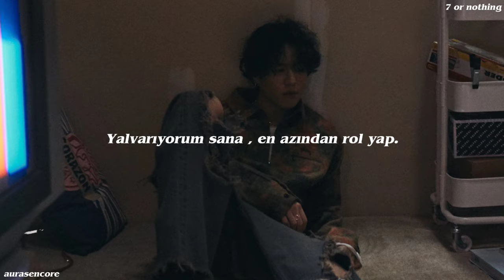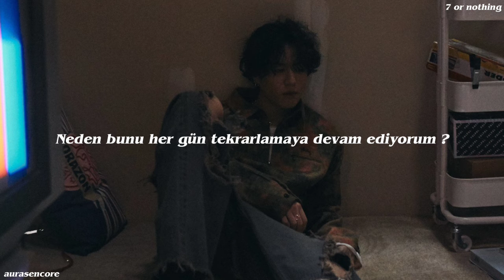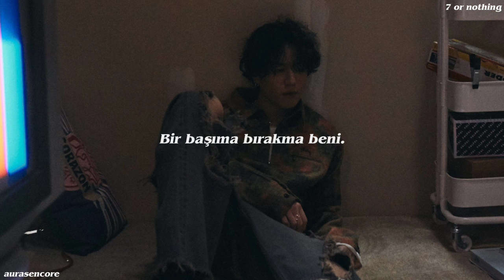YUGYEOM ( GOT7 ) ~ Take You Down ( feat Coogie ) ( Türkçe Çeviri )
YUGYEOM ~ Take You Down ( feat Coogie ) ( Türkçe Çeviri )

*1 : Birini yürümekten yürümemeye , konuşmaktan konuşmamaya değiştirmek. Kız 180 derece değişmiş.

*2 : Buranın çevirisi aslında tam olarak " Sevmek zorundasın ama benimle olmak zorunda değil. " idi ama anlaşılması çok zor bir cümleydi ben de anlam kaybı olmadan daha net anlaşılabilir olan bu cğmleyi yazdım.